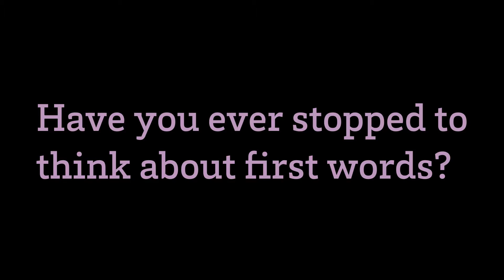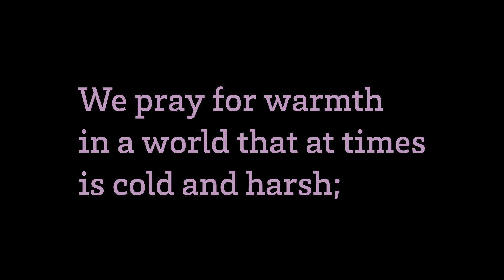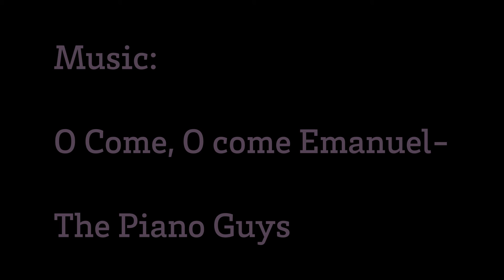The CHRISTUS Moment: Advent 2020: HOPE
Gerry Heeley
Mission Integration